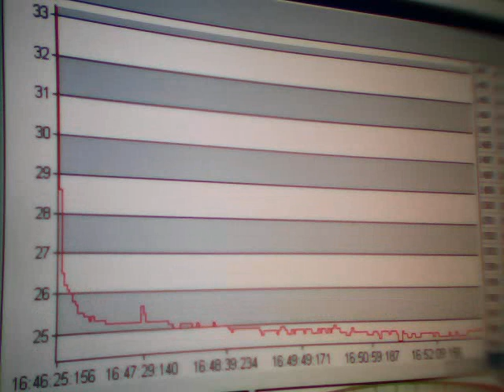Clip0855. Sima mV. Time. Greece. 16:46. 06-08-2011.WMV. Anastool